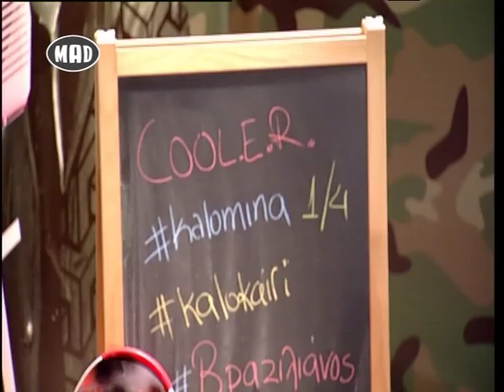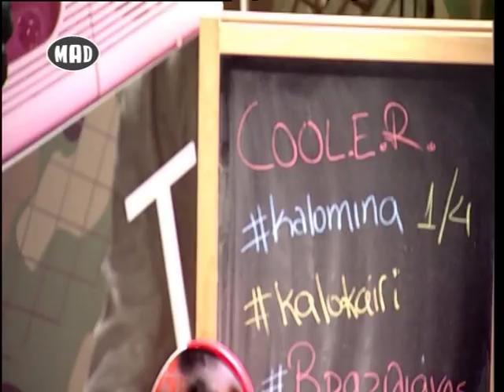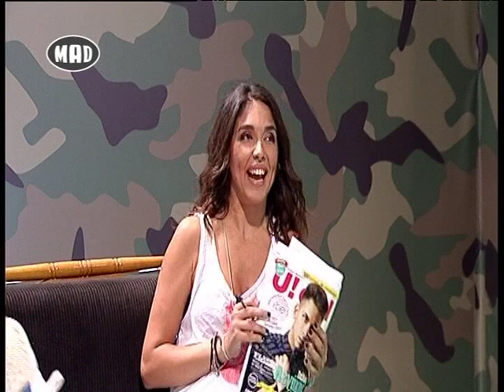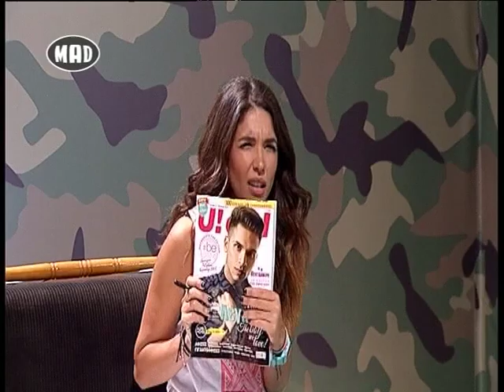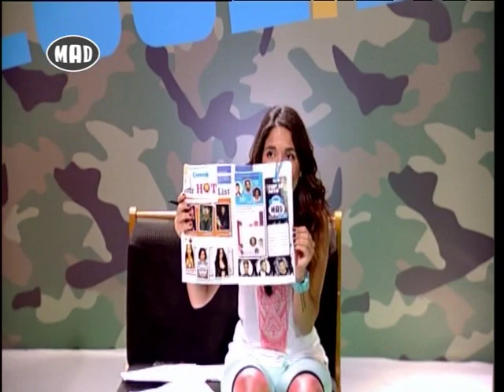Το Στυλ! Τι δεν αντέχεις; (Cool.Ε.R. 1/4/16)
Θέμα: Στυλ! Τι δεν ανέχεσαι με τίποτα να φοράει μία γυναίκα/ένας άντρας;